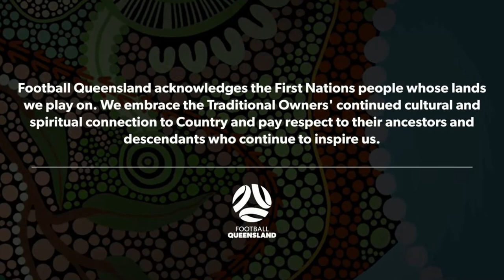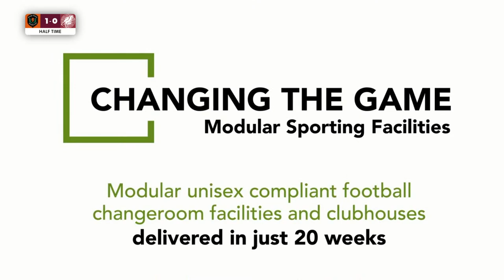FQPL 2 Men's R22 - Grange Thistle vs. Coomera FC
5:00 PM - Sunday, 21 August